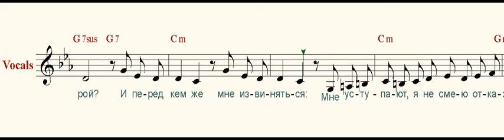Белеет мой парус ( My sail is white )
Нет, я не плачу и не рыдаю,
На все вопросы я открыто отвечаю:
Что наша жизнь - игра, и кто ж тому виной,
Что я увлёкся этою игрой?

И перед кем же мне извиняться:
Мне уступают, я не смею отказаться,
И разве мой талант, и мой душевный жар
Не заслужили скромный гонорар?!

Припев:
 Пусть бесится ветер жестокий
 В тумане житейских морей,
 Белеет мой парус такой одинокий
 На фоне стальных кораблей.

И согласитесь, какая прелесть,
Мгновенно в яблочко попасть, почти не целясь,
Орлиный взор, напор, изящный поворот,
И прямо в руки - запретный плод.

О, наслажденье, скользить по краю,
Замрите, ангелы, смотрите: я играю,
Моих грехов разбор оставьте до поры,
Вы оцените красоту игры!

Припев:

Я не разбойник и не апостол,
И для меня, конечно, тоже всё не просто,
И очень может быть, что от забот моих
Я поседею раньше остальных.

Но я не плачу и не рыдаю,
Хотя не знаю - где найду, где потеряю,
И очень может быть, что на свою беду
Я потеряю больше, чем найду.

Припев:
Музыка Г. Гладкова
Слова Ю. Кима